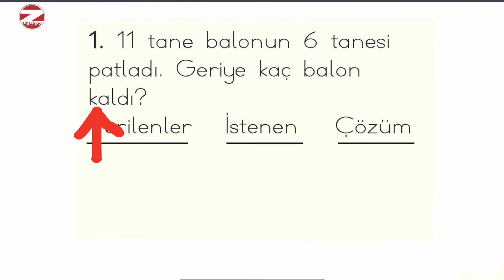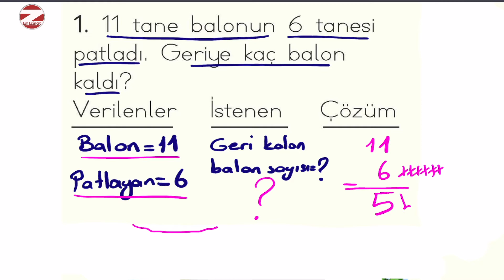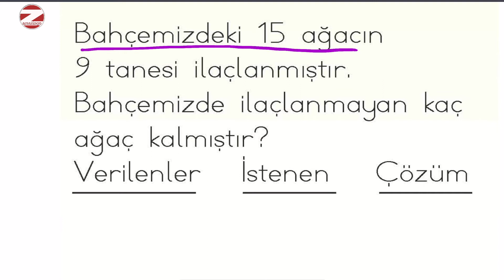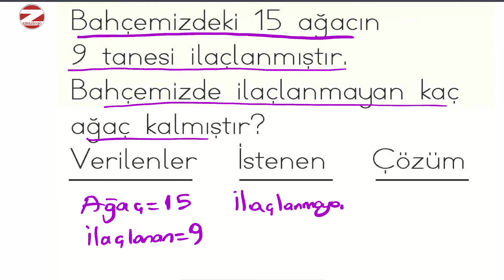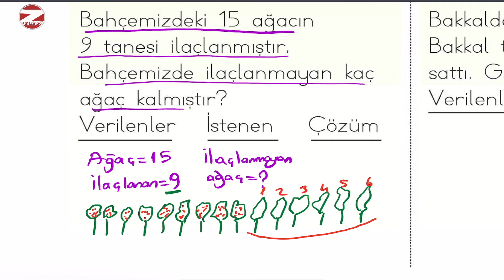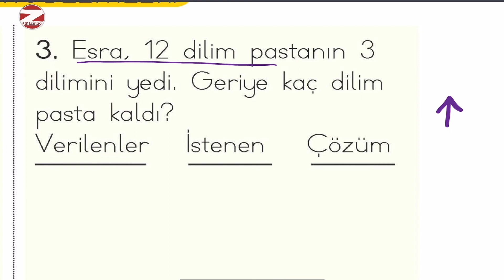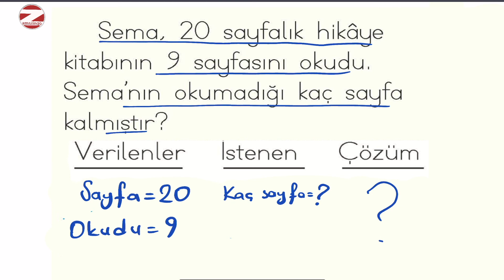1. Sınıf Çıkarma Problemleri